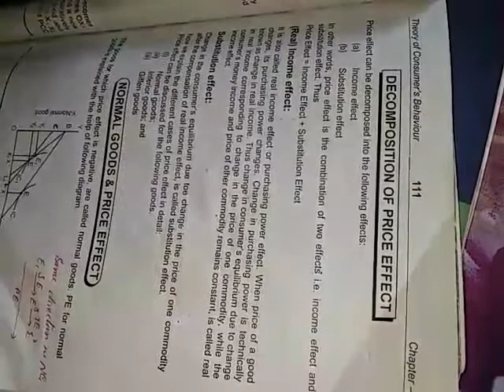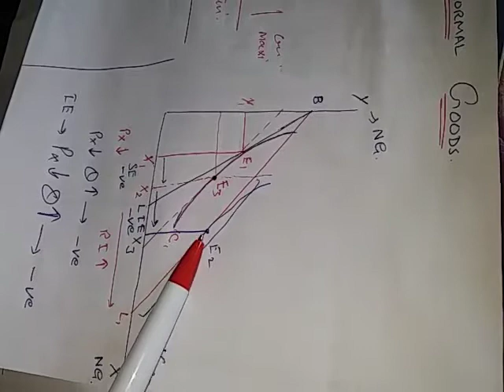Decomposition of price effect : S.E & I.E in case of normal goods, 4th lecture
Decomposition of price effect
BS Economics lecture 3rd
Lecturer Mohammed  Asif Idrees
Visiting faculty
Department of English Bzu layyah campus